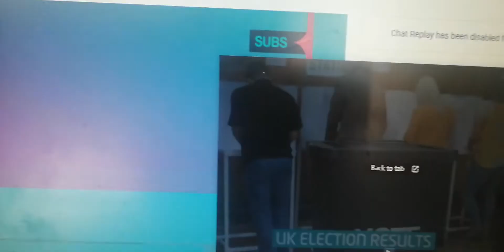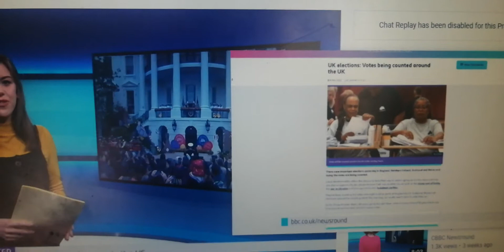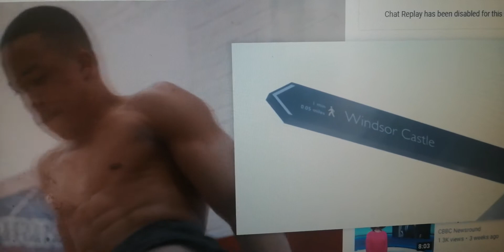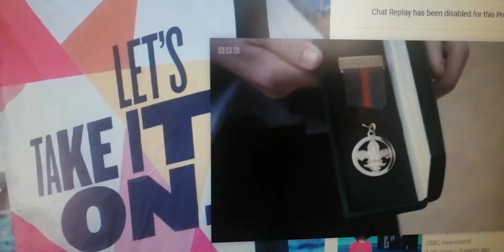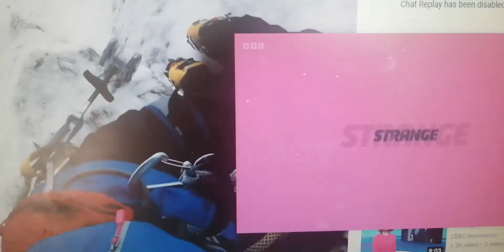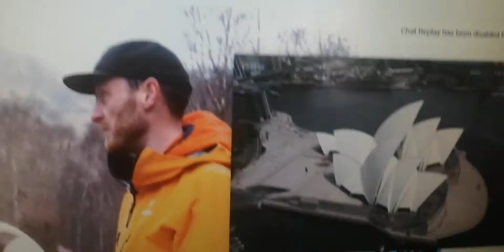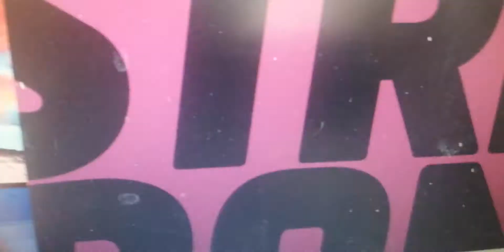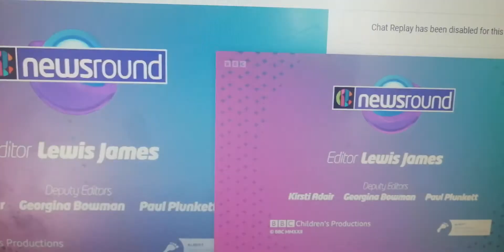bbc newsround Johnny Ricky